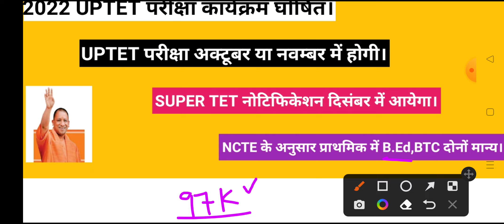UPTET।।परीक्षा नवंबर में।।97000।।UP SUPER TET नोटिफिकेशन।।दिसंबर 2022 में आयेगा।।with fearless.....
Hello friends

यूपी टेट परीक्षा का पूरा कार्यक्रम पीएनपी की तरफ से घोषित कर दिया गया है। इस परीक्षा का नोटिफिकेशन अगस्त के अंतिम सप्ताह या सितंबर के प्रथम सप्ताह में आने की संभावना है तथा इसकी परीक्षा अक्टूबर या नवंबर में होगी। जिसकी घोषणा की PNP की तरफ से किसी भी समय की जा सकती है। इसी के साथ साथ 97000 पदों पर यूपी सुपर टीईटी का नोटिफिकेशन दिसंबर में आने की संभावना है अगर किसी कारण बस इसका नोटिफिकेशन दिसंबर में नहीं आया तो जनवरी 2023 तक अवश्य ही इसका नोटिफिकेशन आ जाएगा। इसके लिए सभी छात्रों को एकजुट होकर प्रयास करना चाहिए न कि आपस में लड़ना। यूपी सुपर टेट प्राथमिक में b.ed और बीटीसी दोनों ही मान्य होंगे इसी प्रकार से यूपीटेट में भी बीएड और बीटीसी प्राथमिक के लिए मान्य है एनसीटीई की तरफ से।

यूपीटेट परीक्षा का पूरा कार्यक्रम पीएनपी की तरफ से घोषित कर दिया गया है इसकी कभी भी आधिकारिक घोषणा हो सकती है इसके अनुसार यूपीटेट का एग्जाम नवंबर में होने वाला है तथा यूपी सुपर टेट का नोटिफिकेशन 2022 दिसंबर में आएगा।

Keep supporting
Keep smiling.